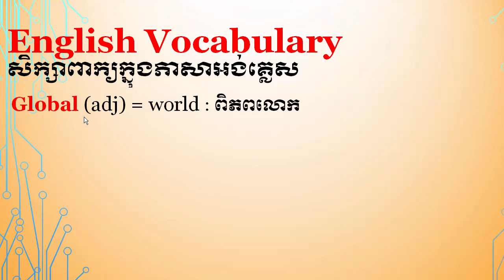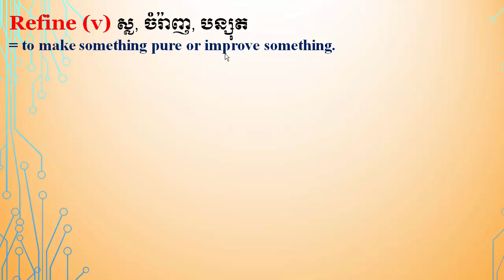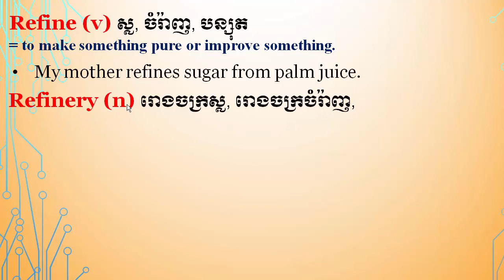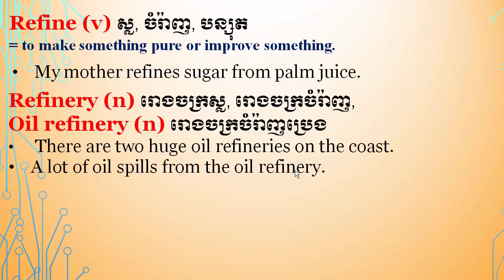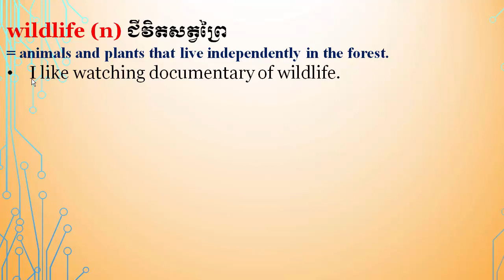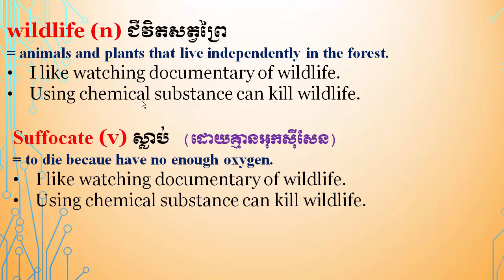English Khmer / Vocabulary, environment issues, part 121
Learning English vocabulary, environment issues